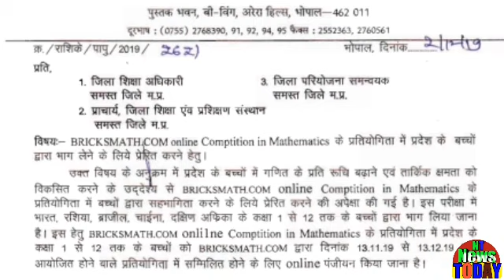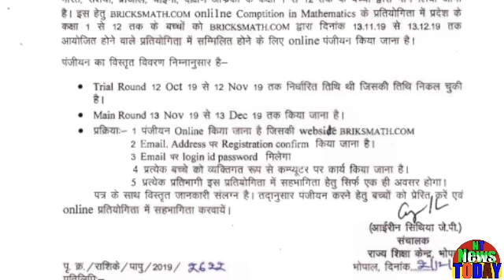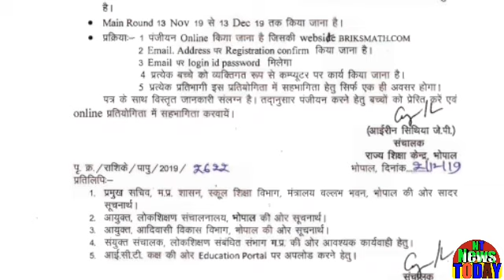RSK का नया आदेश ! मप्र के सभी जिलों के सभी स्कूलों के लिए ? 13 दिसम्बर सभी शिक्षक,छात्र ध्यान दें ?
New order of RSK! For all schools in all districts of MP? 13 December All teachers, students note?RSK का नया आदेश ! मप्र के सभी जिलों के सभी स्कूलों के लिए ? 13 दिसम्बर सभी शिक्षक,छात्र ध्यान दें ?